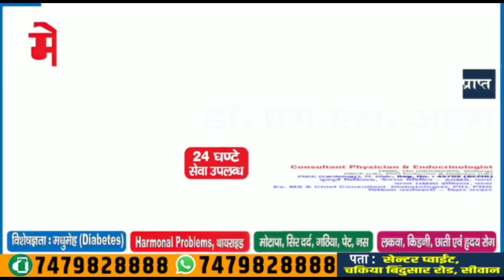धूमधाम से मना ज्ञान कोचिंग सेंटर का 25वां वर्षगाँठ। Matchboxbihar।